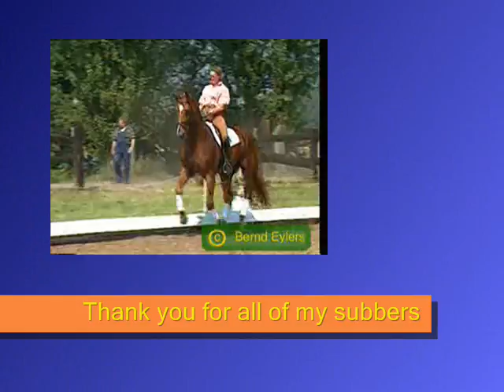I REACHED 405 SUBBERS LUVV YAZZ ALL